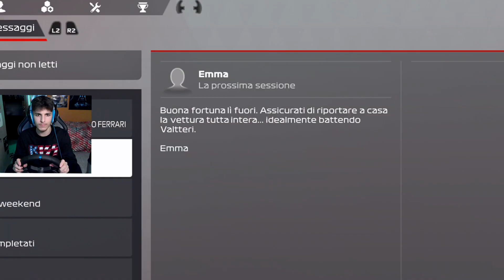ANDIAMO ad IMOLA PER VINCERE!! Carriera F1 22 #4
Carriera pilota sul gioco della Playstation 5 (PS5) di Formula 1 2022: F1 22 ITA
Quarto episodio con il mio pilota Lorenzo VIS che ha scelto l'Alfa Romeo Team Orlen Racing e il compagno Valtteri Bottas, ho fatto la mia quarta gara e prima Sprint Race nel GP dell'Emilia-Romagna all'Autodromo Enzo e Dino Ferrari di Imola, bel pit stop e lotta pazza contro il rivale George Russell e Sergio Perez per prenderci dei punti importanti . Il volante utilizzato in questo Gran Premio è il G29 e la difficoltà è a 31! Gameplay PS5